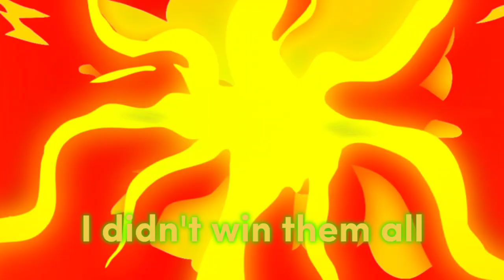Elliot and the Joyriders have fallen! ⚰️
As promised the Story mode chapters continue. Chapter four toppled with ease. The Joyriders have fallen. I will be posting the next chapter as soon as I run it. If you want something let me know. As I have mentioned before I am not in the habit of releasing copyright restricted content. This video was ready for release on 05/14/2024 (copyright restriction disputed on this day) Restriction released on 06/14/2024. This may be the last of the NFS series. If the next video is restricted I will likely discontinue NFS, UNLESS there is some kind of demand for it.